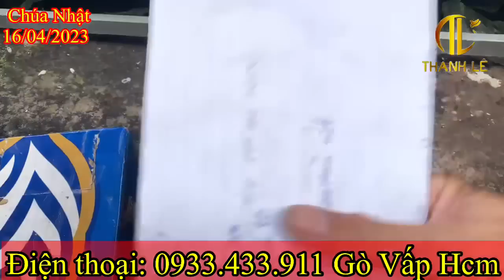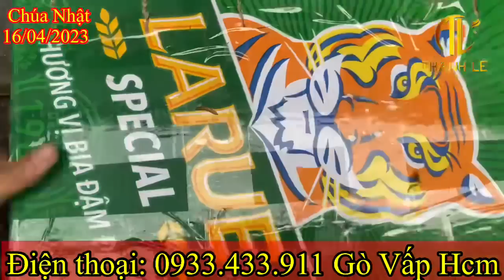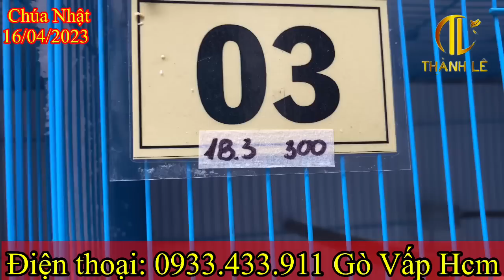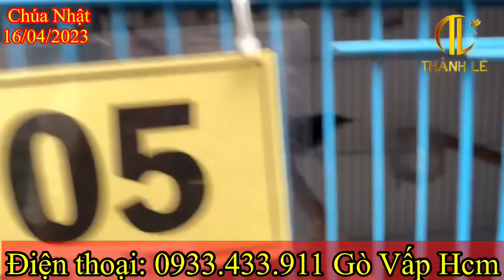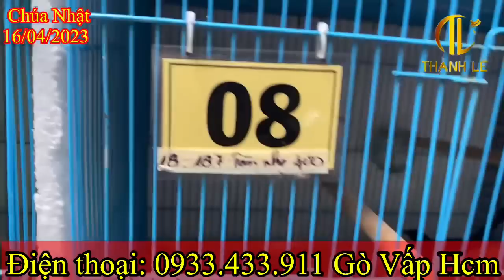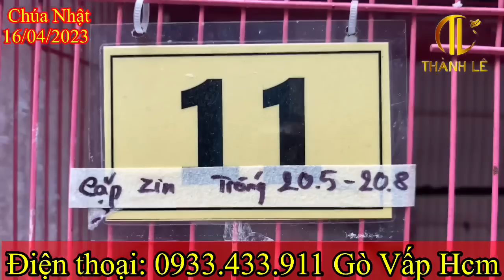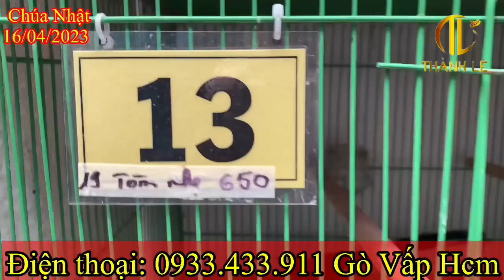16/04 lửa trống 21.5 siêu tôm lụa✅ Cặp zin 20.8cm✅ Lửa 20 siêu tôm✅ Thanh tước 300k/1con